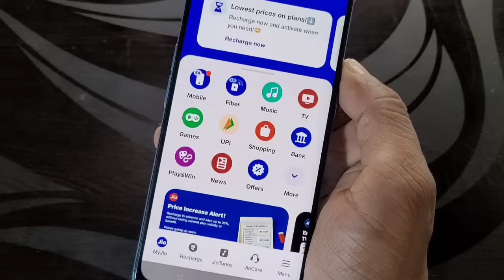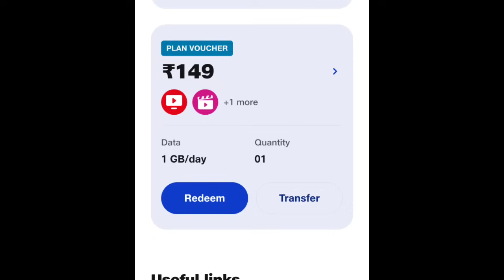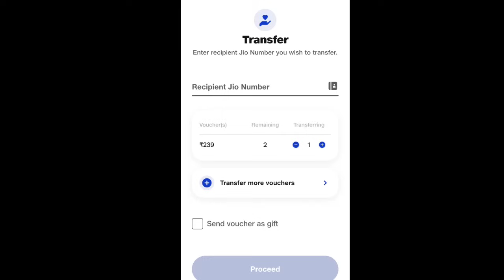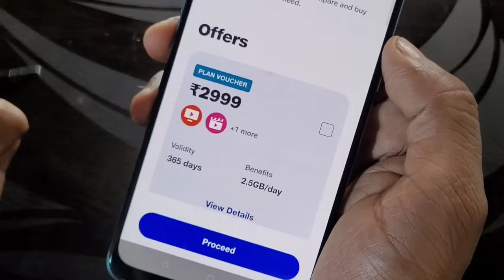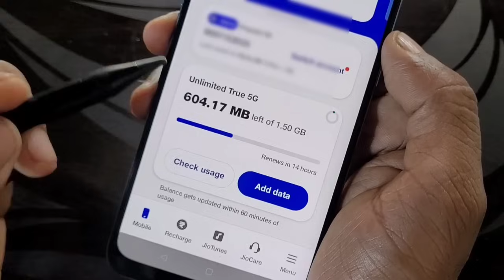Jio Voucher लेने या ट्रांसफर करने से पहले जानें नया नियम।बिना देखें ना खरीदें ना ही ट्रांसफर ना करें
Jio voucher validity
jio advance recharge
Jio new 5g plan
Jio voucher validity